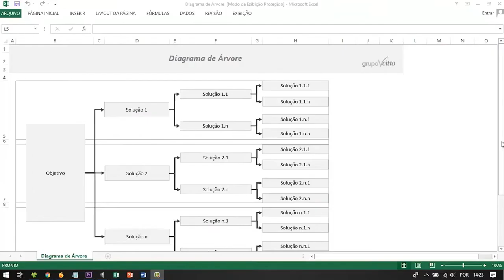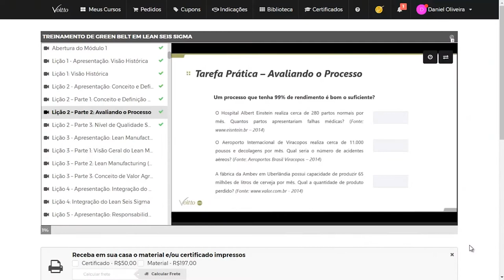[Pacote] Especialista Green Belt em Lean Seis Sigma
Mês do Consumidor: ofertas exclusivas com descontos de até 80%, além de bônus exclusivos, saiba mais Aproveite o Mês do Consumidor aproveitando ofertas exclusivas com descontos de até 80% além de bônus exclusivos, saiba mais Aproveite o Carnavoitto e inscreva-se em 6 cursos gratuitos com certificado, saiba mais Torne-se Especialista Green Belt em Lean Seis Sigma